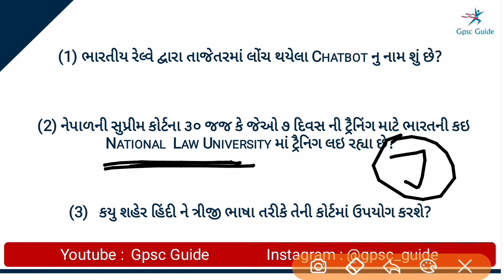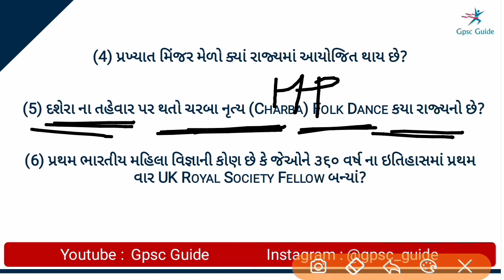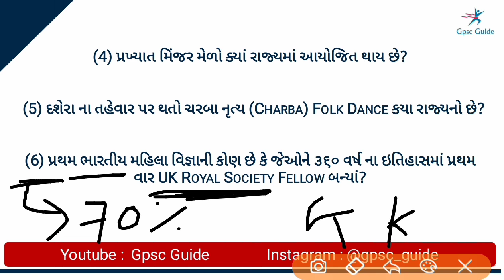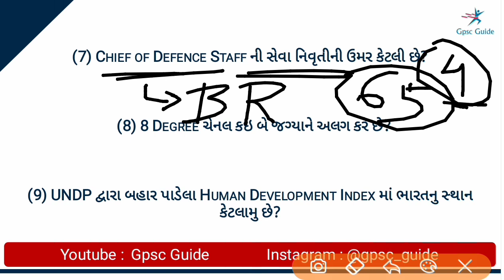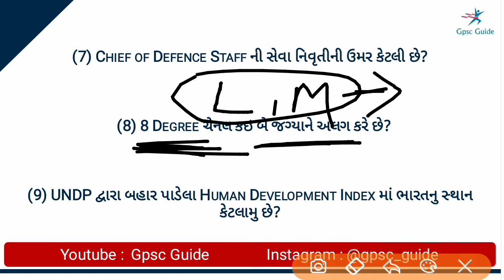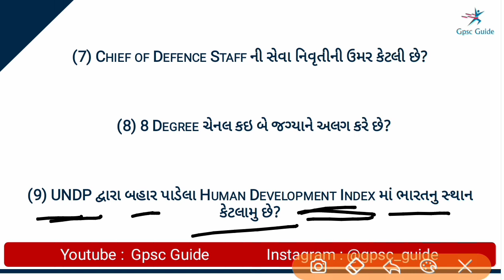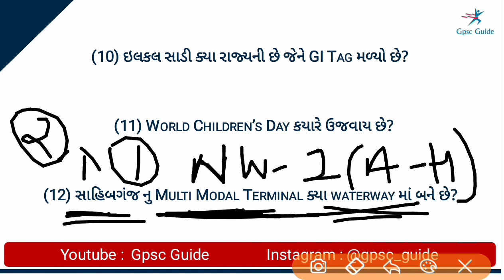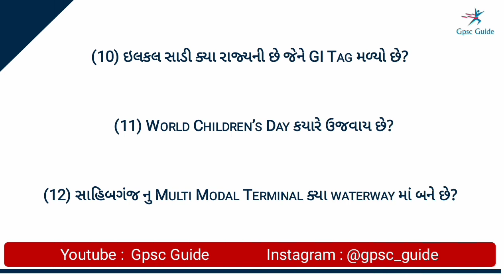STI, PI, Bin sachivalay Special Current Affairs Quiz (Day-6) in Gujarati with GK | Gpsc Guide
Thanks  for Invest your Valuable time here in this channel.
STI, PI, Binsachivalay Special Current Affairs Quiz (Day-6) in Gujarati with GK by gpsc guide useful for Gpsc online, sti gpsc, bin sachivalay, bin sachivalay exam, gpsc pi preparation, book bird

આ ચેનલ ને વધુ લોકો સુધી પહોચડવામાં મદદ કરો. જેથી તમારી જેમ બીજા લોકો પણ આનો લાભ લઈ શકે.

ઇન્સ્ટાગ્રામ પર પણ દરરોજ નવી Authentic પોસ્ટ અને દરરોજ સમજૂતી સાથે પ્રશ્નો ની પ્રેક્ટિસ કરવવામાં આવે છે. તો નીચે ની લિન્ક પર ક્લિક કરી ફોલો કરો.